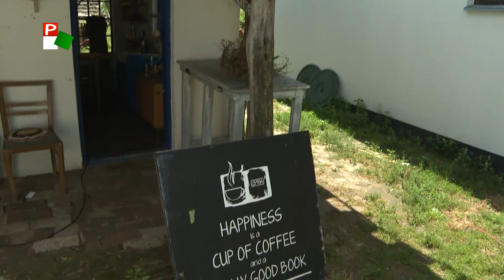Közel-kép - Elmarad az idei fesztiválszezon Vajdaságban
Elmarad, ez a kulcsszó az idei nyári fesztiválszezonban. A rendezvények egy részét meg sem hirdették, a többit lemondták hónapokkal, hetekkel, vagy akár napokkal a kezdés előtt. Csalódott fesztiválozók, bizonytalan szervezők, újabbnál újabb rendeletek, szabályok, ajánlások. Egy egész szektor munka, bevétel nélkül. Milyen az idei nyár? Megnézhetik a Közel-képben.